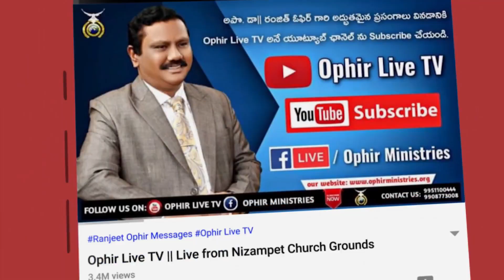30-Aug-2020 | మాటలాడుచున్న ప్రభువా!! | Telugu Christian Song | Apo Dr A S Ranjeet Ophir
ప్రతీ అప్డేట్ కోసం మా అఫీషియల్ టెలిగ్రామ్ ఛానల్ లో తప్పకుండా జాయిన్ అవ్వగలరు
Please join our telegram channel for all updates:

అపొ డా ఓఫిర్ గారు వివిధ అంశాలపై చేసిన ప్రసంగాల కోసం మా యూట్యూబ్ ఛానల్ ప్లే లిస్ట్స్ విభాగాన్ని దర్శించగలరు

అపొ డా ఓఫిర్ గారు ఈ అంశంపై చేసిన ఇతర ప్రసంగాల కోసం ఈ క్రింది లింక్ ని క్లిక్ చేయగలరు:

అపో డా ఓఫీర్ గారు వ్రాసిన పుస్తకాల హార్డ్ కాపీస్ అమేజాన్ లో  కొనుక్కోడానికి క్రింది లింక్ క్లిక్/టచ్ చేయగలరు:
Purchase hard copies of the books written by Apostle Dr A S Ranjeet Ophir in Amazon at:

మమ్మల్ని సంప్రందించాలనుకుంటే ఈ నెంబర్ కి కాల్ చేయగలరు:
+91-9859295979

దేవుడు మిమ్మల్ని బహుగా దీవించును గాక!!